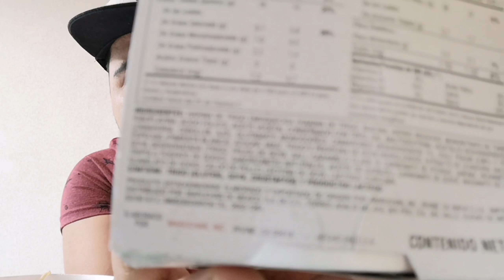¿Cuánto tarda en digerir una sopa Maruchan?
Hola amigos hoy les traigo una ardua investigación 😁 Acerca de la sopa Maruchan, ¿Qué contiene? ¿Cómo se come? ¿Es buena? Yo siempre suelo comerlas por su rico sabor, pero ustedes que opinan, ves un buen alimento? Lo recomiendan?

Espero sus respuestas en los comentarios 😁

Gracias por estar aquí recuerden siempre Más amor menos odio ❤️

Facebook Esteban el tapatio